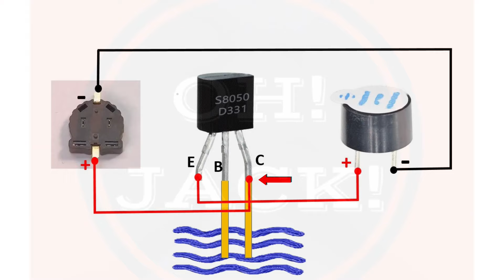DIY迷你溢水警報器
利用用完的小藥瓶,面霜盒,乳液分裝盒,做一個迷你溢水警報器